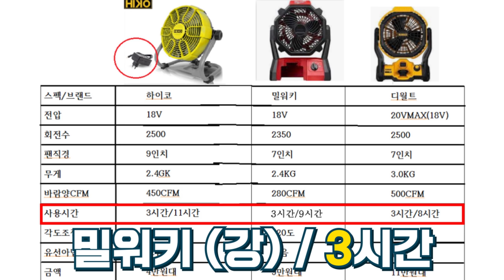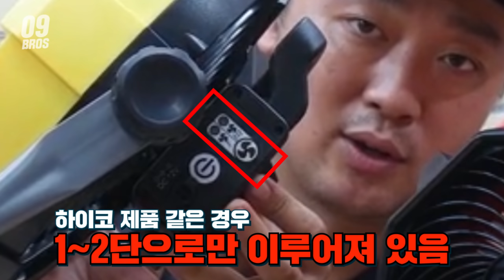유무선 겸용 충전선풍기 써큘레이터 4만원대?! 가격대비 성능이 너무괜찮다!! 젠더사용시보쉬 디월트 밀워키 호환?!(FEAT.HIKO 유무선선풍기)무선선풍기 써큘레이터 가성비#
오늘시간에는 마지막 폭염에 현장에서 더위와싸우고 계시는분들께,

혹은 전동공구를 쓰고있는데, 무선선풍기를 알아봤는데 가격대가

부담스러워서 고민중이신분들께,

가격대비 너무 괜찮은 충전식 유무선 겸용

선풍기를 영상으로 만들어보았습니다

HIKO라는 국내브랜드의 제품이고,

모델명은  HCF18Z

4만원대에

스펙 성능 외관도 너무괜찮았는데요

디월트 밀워키제품과 비교를 해봤는데도,

큰차이가 없었습니다,

늦더위에 작업장에 충전선풍기 구매를 고민중이신분들께

조금이나마 도움이되는 영상이 되었으면 좋겠습니다

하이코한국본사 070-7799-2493